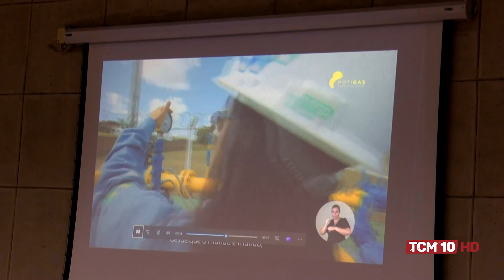Jornal TCM - Companhia Potigás lança projeto Polo Gás Sal